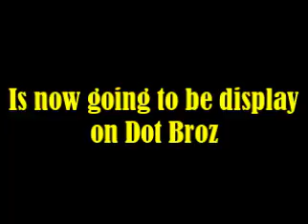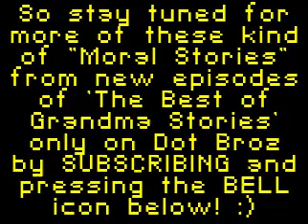🔴The Best of Grandmother Stories/A friend in need is a friend in deed/Season1/Ep1/English Subtitles🔴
For what the viewers were waiting for is now only on Dot Broz

"The Best of Grandma Stories or Dadi Maa Ki Kahaniyan" in Hindi/Urdu with English Subtitles

These amazing moral stories are not only for kids but adults too. They open our mind and show us the path of dignity. At least we could learn something good and beneficial from these stories. The new generation is the mobile generation. They prefer mobile, videos, electronic media over books. That is why we are enlightening children minds through means of electronic media.

You can also support us financially or by sharing our videos (And yeah!

Especially we apologize our viewers for the bad quality of our video. We searched so many platforms but unfortunately none provided us with a better quality than this. But quality do not matters at all, what matters most is the moral of the story. Tell us what lesson you learned in the comment section.